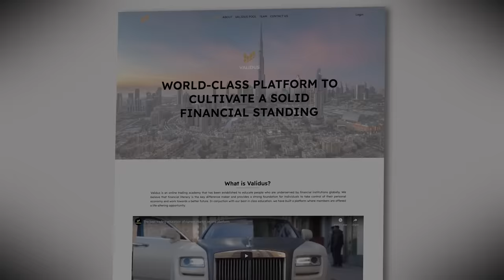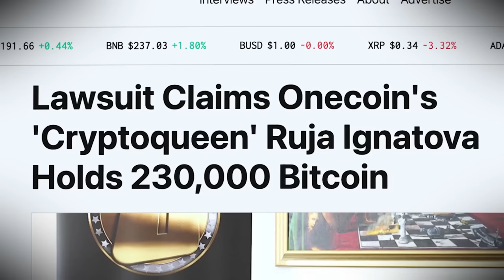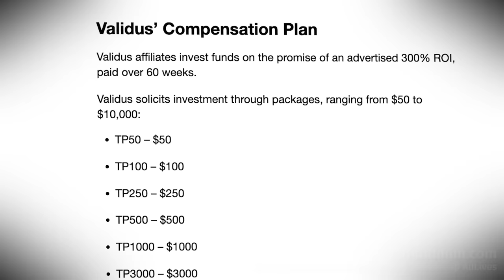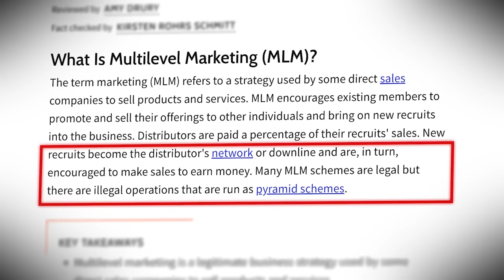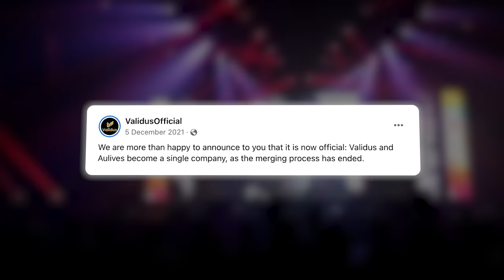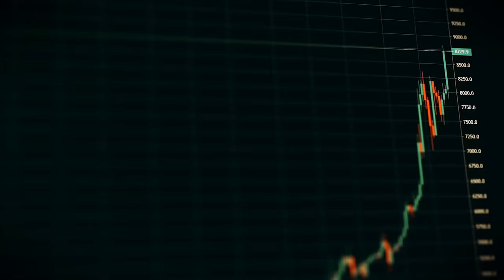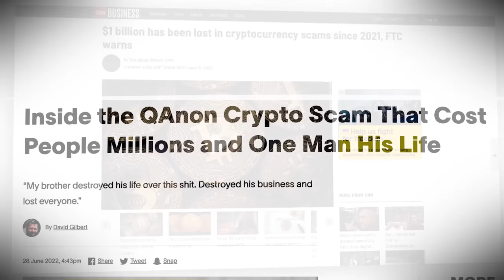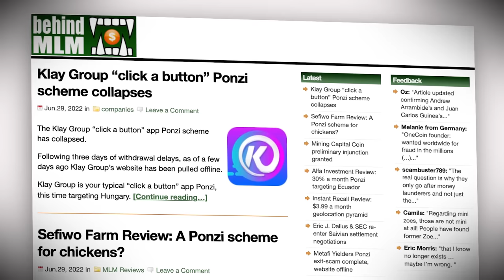The Scammer Who Keeps Getting Away With it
If you don't stamp on the cockroaches, they'll simply move to dubai and make another scam.

thanks to behindmlm.com for their extensive research that helped to create this video